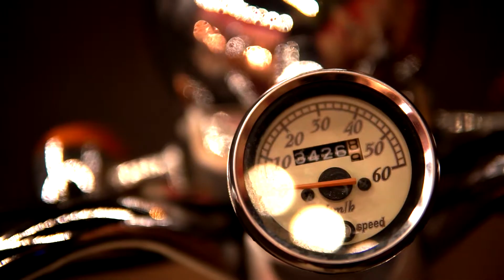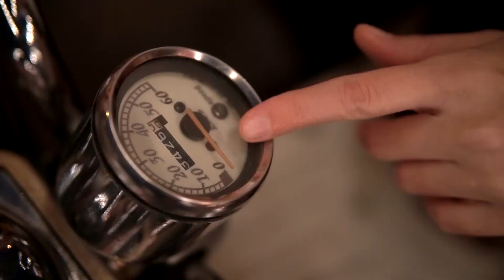Романтическая съемка (лав стори) в студии Краснодара Romantic videography (love story) in the studio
Провел съемку влюбленных в красивой студии города Краснодара. Хочется отметить тщательно проработанную студию, заметно что сделана добротно и с душой, ее автор вложил не мало сил!